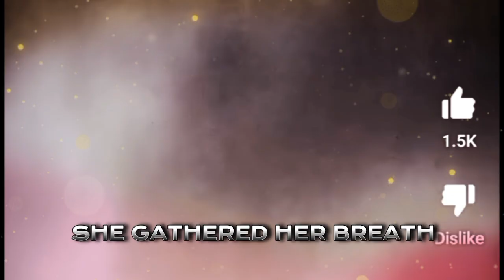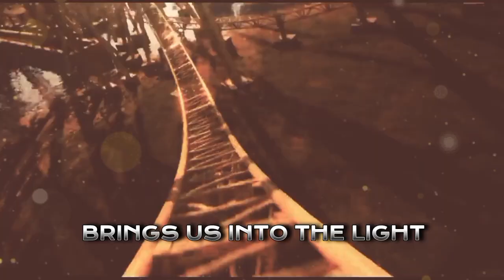Wings of Steel (Hyperia's Song) Lyric Video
The new song written about the story of Hyperia and how she is now fearless. Thanks to the amazing talented Jake for singing the lyrics. Hope you enjoy.